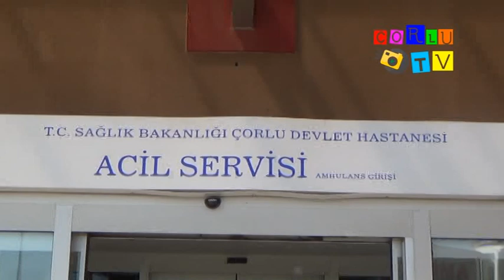Elektrik Çarpan TESKİ Çalışanı Kuyuya Düştü